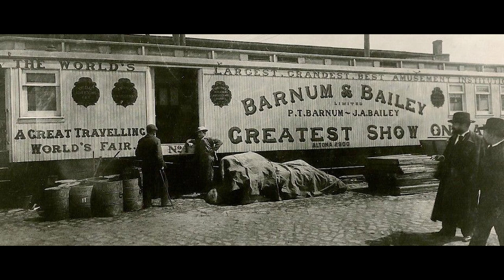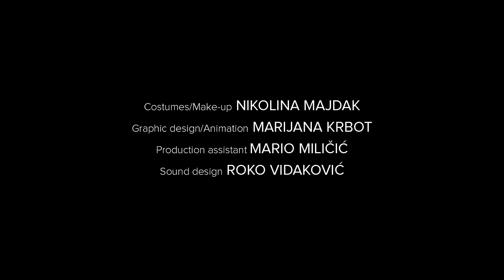Emmett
A short film inspired by the life of the famous American clown Emmett Kelly, based on his autobiographical book "My life in tatters and smiles". He was remembered as a clown misfit with a sad face who was a mirror for thousands of poor, rejected people of similar destinies who looked at him and felt that they were not alone.
“By laughing at me, they really laugh at themselves”

Directed by: Marin Nekić
Starring: Nikolina Majdak
Voice-over: Dražen Šivak
Director of photography: Marin Nekić
Screenplay: Nikolina Majdak
Producers: Marin Nekić i Nikolina Majdak
Edit/color: Marin Nekić
Camera: Aleksandar Štrbac
Costumes/Make-up: Nikolina Majdak
Graphic design/Animation: Marijana Krbot
Production assistant: Mario Miličić
Sound design: Roko Vidaković

Production: CIRK POZOR
Zagreb 2022

Special thanks:
HŽ Cargo and HŽ Infrastruktura
KUC Travno Zagreb
AKC Medika

Program podržava Ministarstvo kulture i medija putem Javnog poziva za programe digitalne prilagodbe i kreiranje novih kulturnih i edukativnih sadržaja.

Risian: “Hibernation”
Patrick Ussher: “Death’s fear”
Maya Belsitzman & Matan Ephrat: “Want to dance? - Scene 3”
ANBR: “La Chica de los Grandes Ojos Negros”
Ardie Son: “Hidden”
Ziv Grinberg: “Queen of the orchids”
Laurel Violet: “There”